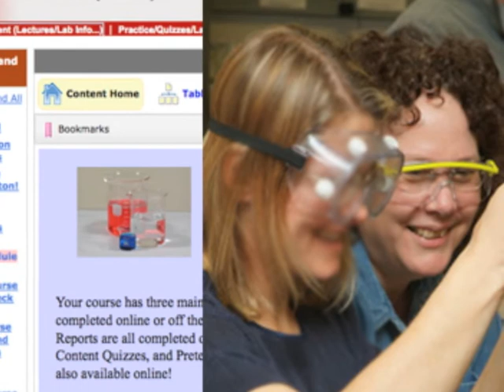Hybrid Courses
Ruth Kinder talks about her hybridized chemistry course.